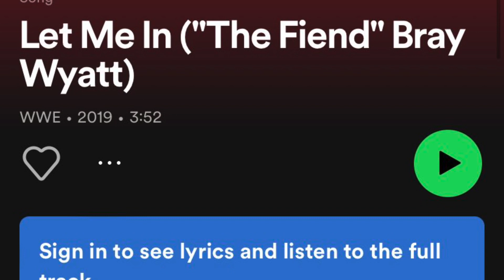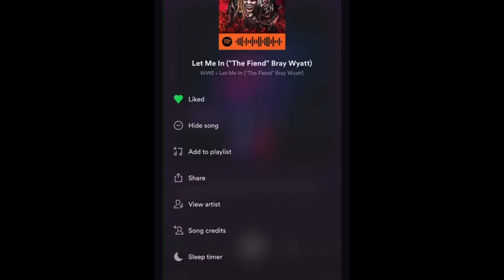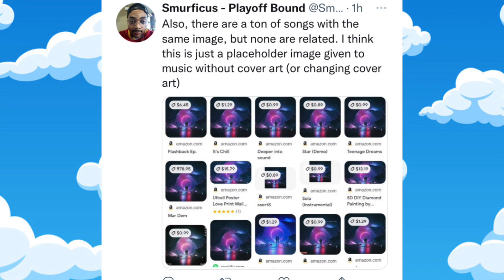THE FIEND BRAY WYATT THEME SONG RETURNS TO WWE SPOTIFY!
The Fiend Bray Wyatts theme song returns to Spotify!

Has wwe leaked Bray Wyatt return?

Cryptic Bray Wyatt Easter egg

As the wwe white rabbit is set to be revealed at Extreme Rules tomorrow and a huge season premiere episode of wwe raw Monday. Could we be seeing The Fiend emerge again?

Major wwe white rabbit clue
Bray Wyatt theme song
The fiend theme song Spotify
WWE news
Bray Wyatt wwe news
WWE white rabbit